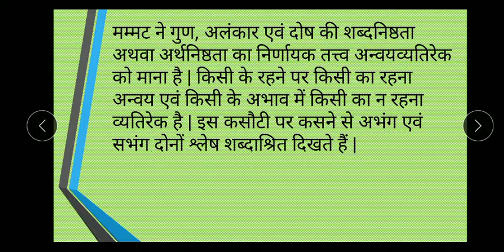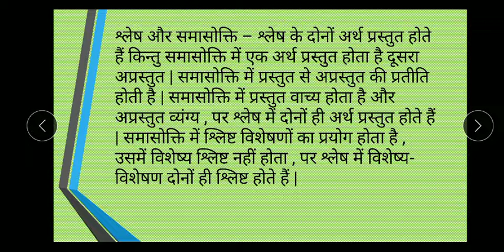श्लेष अलंकार, हिंदी प्रतिष्ठा अष्टम पत्र (B.A Part-1) Hindi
by
मयंक भार्गव
असिस्टेंट प्रोफेसर
हिंदी
एम एल टी कॉलेज, प्रोफेसर